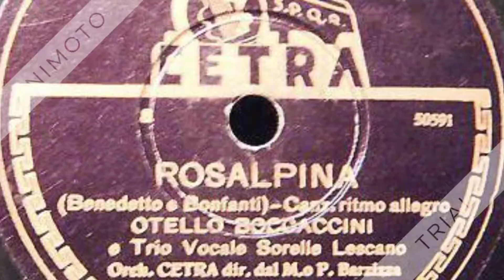TRIO LESCANO - CIRIBIRIBIN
CANZONE MOLTO IN VOGA NEGLI ANNI 40